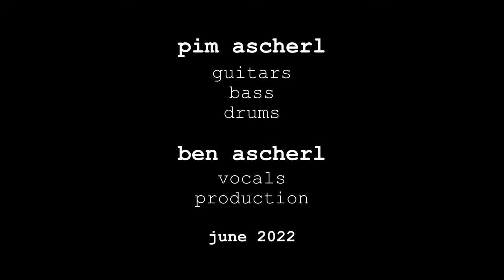And I Love Her (Rock Version) - Ben Ascherl & Pim Ascherl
Ben Ascherl - Vocals
Pim Ascherl - Guitars, Bass, Drums

Production: Ben Ascherl

'And I Love Her' is a song recorded by The Beatles, written by Paul McCartney and credited to the Lennon - McCartney partnership. It is the fifth track of their third UK album 'A Hard Day's Night' and was released July 20 1964, along with 'If I Fell', as a single.

The Beatles performed "And I Love Her" just once outside EMI Studios; on 14 July 1964 they played it for an edition of the BBC's Top Gear radio show, which was broadcast two days later.
The song has been covered by a variety of artists.